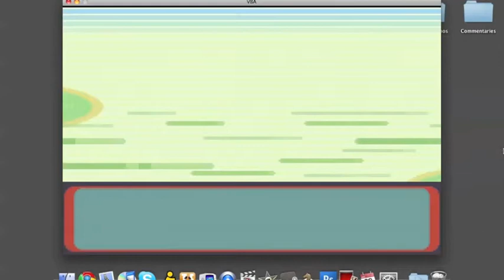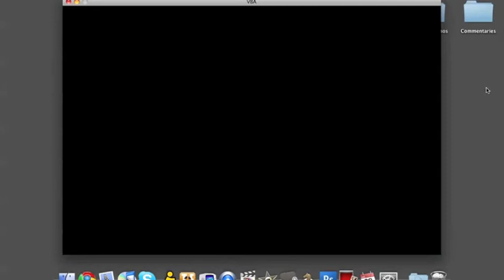Pokemon Emerald Let's play... sort of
i cant do any more of these b/c my emulator doesnt save games